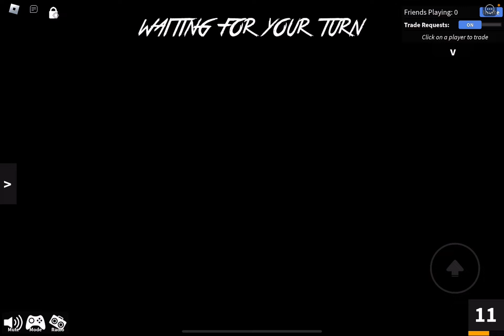Playing murder mystery! (Sorry I’m kinda bad)